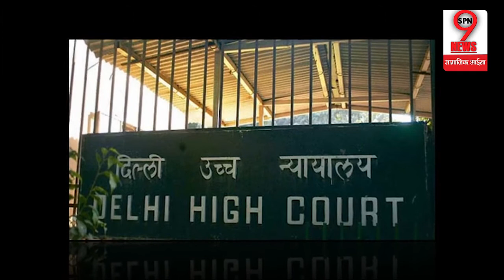गेस्ट टीचर बने दिल्ली के सीएम के लिये मुसीबत | Guest teacher creating troubles for Delhi CM